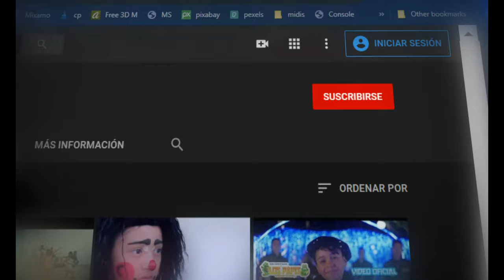LINDO AMOR**** LOS PREDIS ****VIDEO CLIP OFICIAL